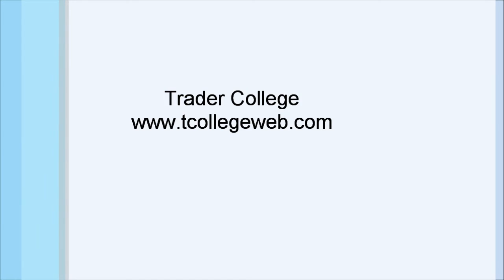Análisis Fundamental Miércoles 4 de marzo de 2015